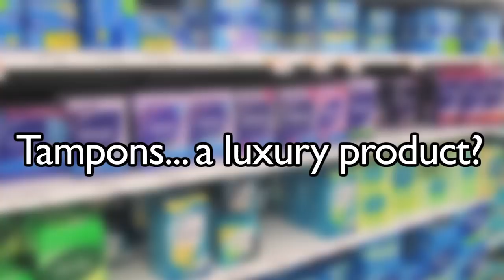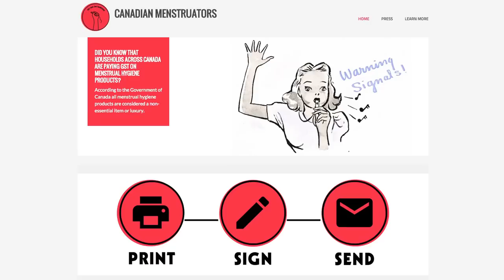Support NoTaxOnTampons Campaign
It's a discriminatory tax. Period.